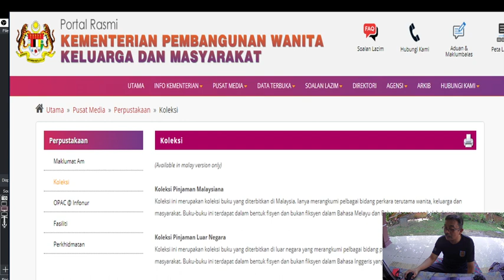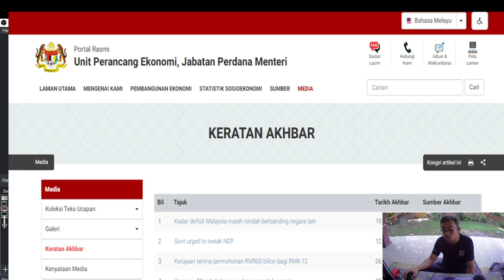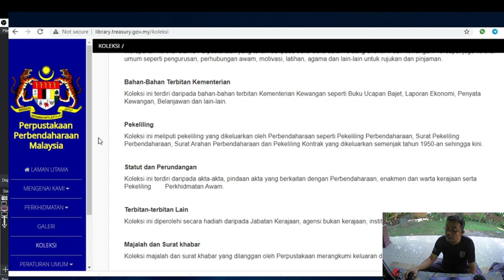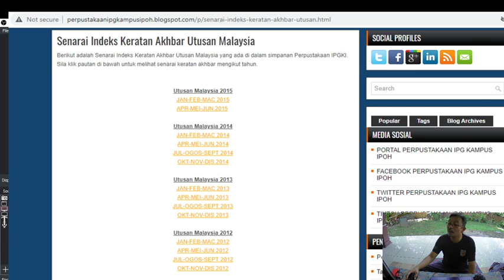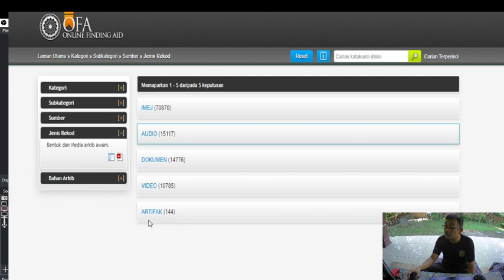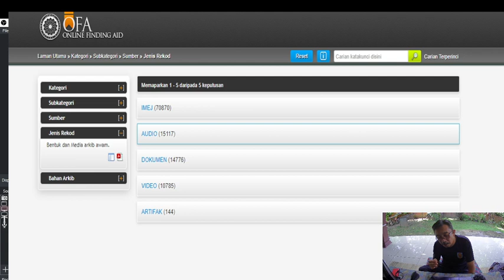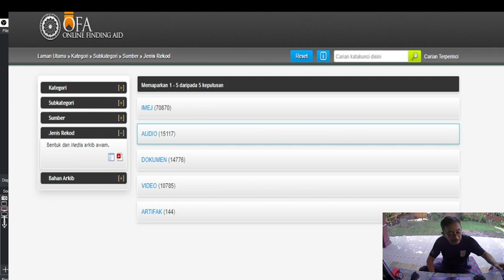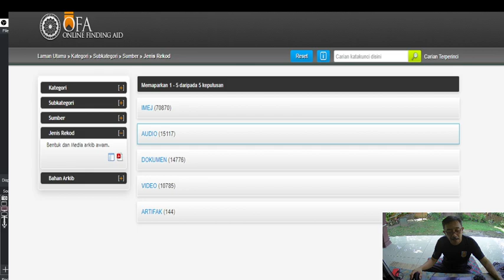kaedah penyelidikan untuk kerja kursus sejarah STPM 940/4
cara mencari,mengumpul dan mengenalpasti sumber secara online dalam portal rasmi, Arkib negara online , perpustakaan dan surat khabar.